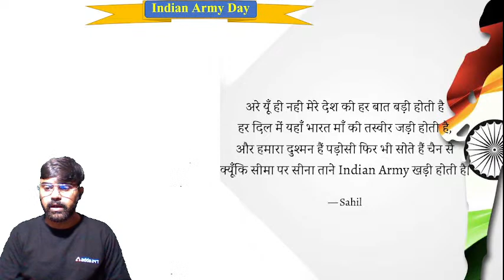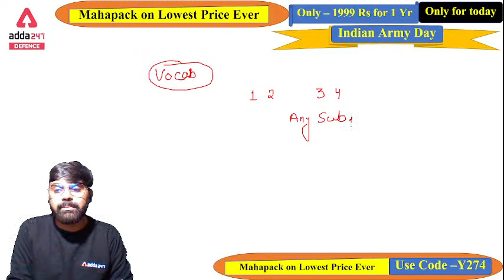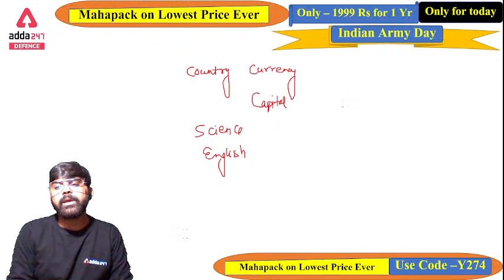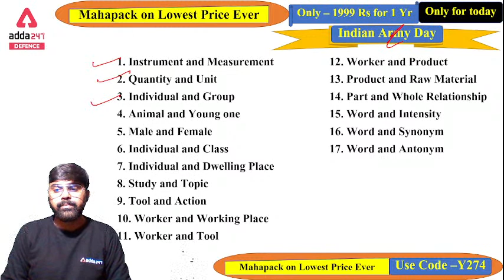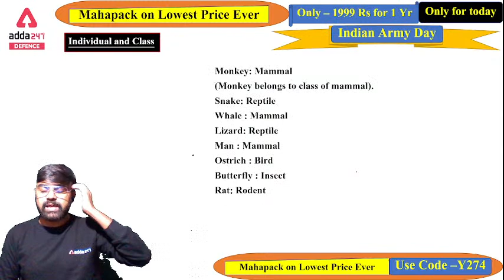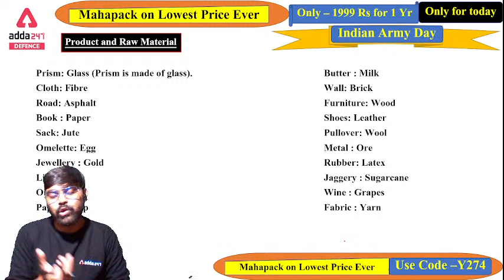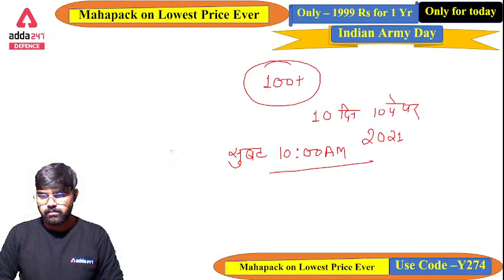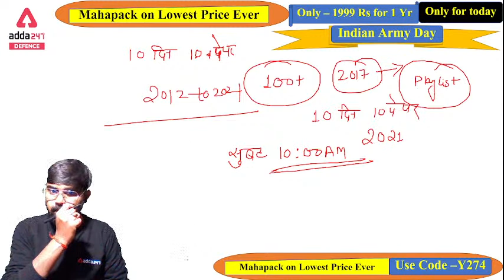AFCAT 2022 | Reasoning | Best Tips and Tricks to Solve Word Analogy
AFCAT 2022 | Reasoning | Best Tips and Tricks to Solve Word Analogy | AFCAT 1 2022 Preparation | AFCAT 1 2022 Classes | AFCAT Reasoning Previous Year Question Paper | AFCAT 1 2022 Strategy | AFCAT 1 2022 Reasoning Preparation | Reasoning | Reasoning Classes

Army Day Special(Lowest Price Ever)

SHAURYA CDS I 2022 (IMA, INA & AFA ) 2.0 Complete Batch | Bilingual | Live Class

Important Links: -
Defence Adda247 Live Classes Schedule: -
8:00 AM -   Daily Current Affairs 2021
09:00 AM - English For AFCAT 1 2022
10:00 AM - Reasoning For AFCAT 1 2022
11:00 AM- GK For AFCAT 1 2022
12:00 PM - Maths For AFCAT 1 2022
5:00 PM - English For CDS 1 2022
6:00 PM - Maths For CDS 1 2022
7:00 PM - GK For CDS 1 2022

AFCAT
AFCAT 1 2022 Notification
AFCAT Syllabus
AFCAT2022 Preparation
AFCAT Selection Process
AFCAT previous Papers With Solutions